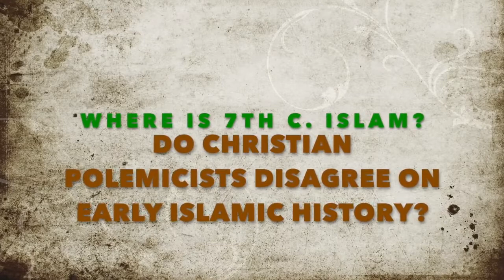Should Christian Polemicists agree on Islamic History? (Dr, Jay Smith)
Link to the May 9, 2020 broadcast on the PfanderFilms YouTube Channel.

Jay Smith states –
A viewer named 'TonkTheStonk asked, "Hi Jay, why haven't David Wood, Sam Shamoun and Dr Michael Brown, accepted yours & Tom Holland's work on the Koran? Also they do not accept Dan Gibson's work on the direction of the Qibla's facing Petra. David and Sam mentioned you in one of their streams a few days ago after being asked a question in the stream. Have you talked with David Wood, Sam Shamoun or Dr Michael Brown about Islam? I'd like to see you talk to these brothers about your findings, please reach out to them. I'm sure there are many Muslim & Christian viewers who would benefit from your research”.

In response, one needs to know that Tom Holland didn't do a critique of the Qur'an, but centered his research on the problems with the emergence of Islam, the same area I work in.

Concerning David and Sam, I’m not sure where they stand on all the issues surrounding the historical problems concerning the emergence of Islam, or on the Qur'an, but I’m also not sure this is an area they are particularly interested in.

I’ve worked alongside both of them, and have been with them in the past year, and they’ve never intimated to me that they disagreed with our findings, though I'm sure they don't always agree with our interpretations of those findings, which they have all the right to do.

To be fair, their area of interest has more to do with debunking who Muhammad was and what he said from within the later Islamic Traditions, as well as confronting the many misunderstandings Muslims have concerning our Bible and our faith today. So, we work in totally different areas, and with totally different genres.

Nonetheless, I would wonder why David and Sam doubt the findings of Gibson concerning the directions of the earliest Qiblas, if that is really what they are saying. They would need to come up with an alternative explanation for the misdirected Qiblas up to 706 AD.

A larger and more important question is whether we can work in somewhat contradictory and different genres as Christians, and yet find agreement?

David and Sam have done an excellent job confronting the problems they find with Muhammad within the Islamic Traditions, which for an outsider would suggest that they agree with the historicity of those traditions since they use them for their arguments.

I, however, start from the premise that those 9th and 10th century traditions are all fraudulent, as they are written too late to be relevant to the 7th century. Therefore, I begin with the premise that the material which they use for their arguments, I totally dismiss as historically unreliable. So, you might say, isn't that contradictory?

Not at all. By using those later traditions to argue from David and Sam are not giving authority to them, as they recognize that they are the only authority the Muslims have as a paradigm for how they live today. That is why they confront them, proving just how irrelevant Muhammad is for the 21st century.

My research, along with Hatun Tash and Al Fadi, is to confront the whole historical credibility for Islam in the 7th century. Thus, while we continue to debunk Islam's historical credibility, David and Sam debunk Islam's current relevancy.

While the two may seem contradictory, they aren't at all, but merely complimentary; both fields of study confronting Islam from two desperate yet complimentary angles, proving that Islam is not only invalid historically, but also irrelevant as a faith for today.